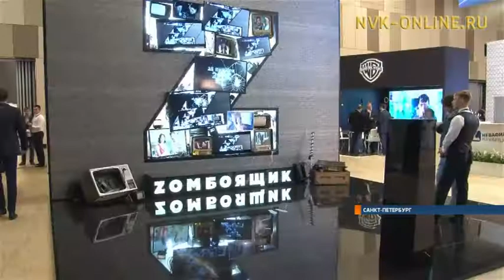Международный форум «Кино Экспо» начался в Санкт Петербурге